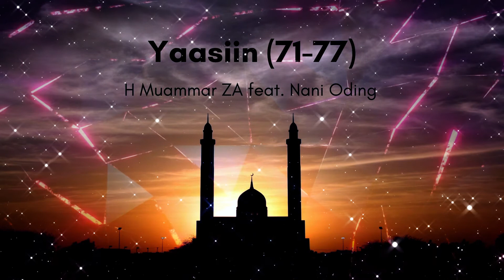H Muammar ZA - Yaasiin Ayat 71-77 (feat. Nani Oding)